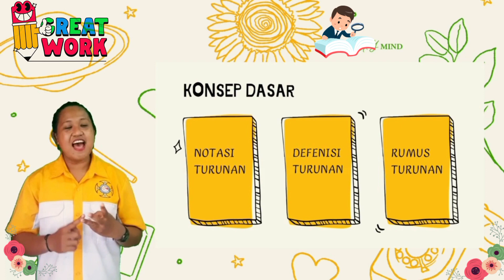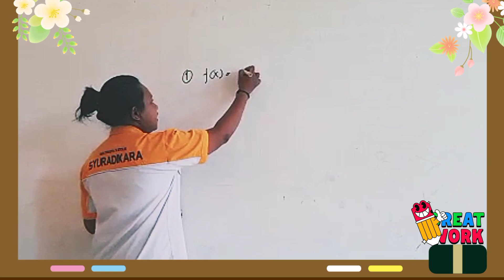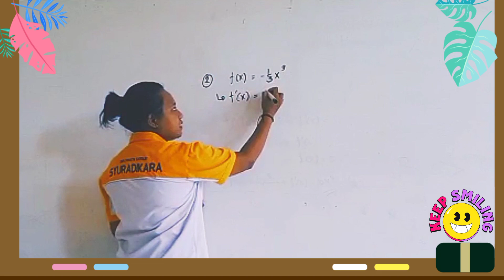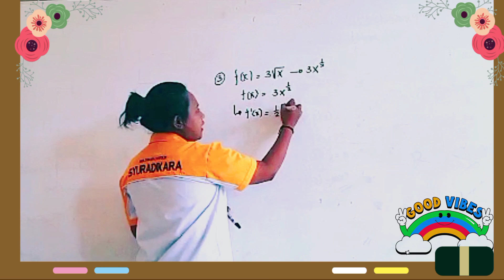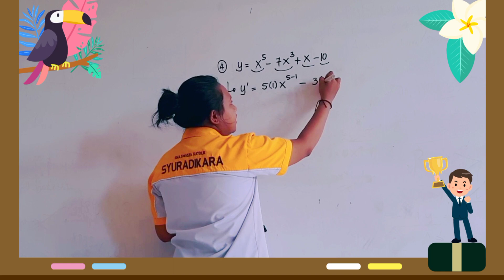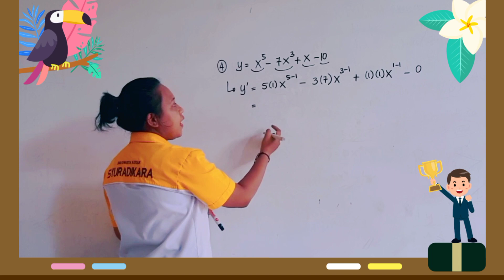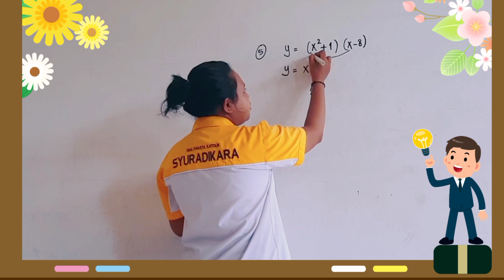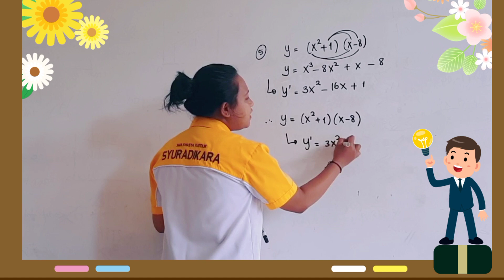FPD: "Matik_Mengenal Turunan" oleh: Ortolana Yosefina Rensa, S Pd.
lombaPD/PJJ2022 FGLSNBangkit FGLSNMandiri FGLSN GLS GLM GLN peserta dari SMA Katolik Syuradikara Ende, provinsi Nusa Tenggara Timur.